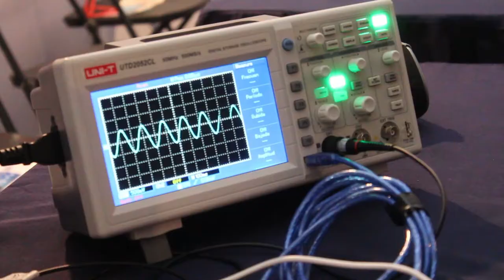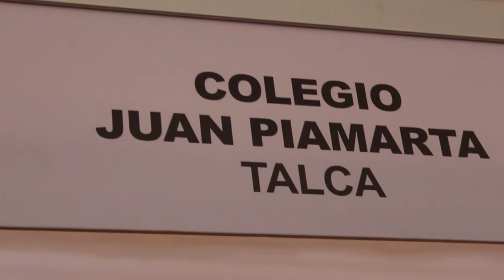Clausura Feria Nacional de la Ciencia y la Tecnología